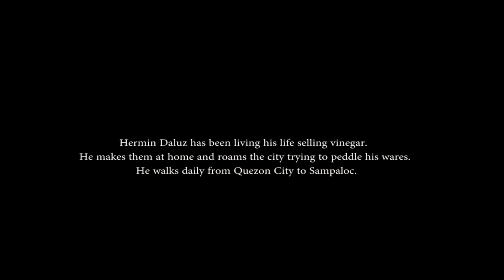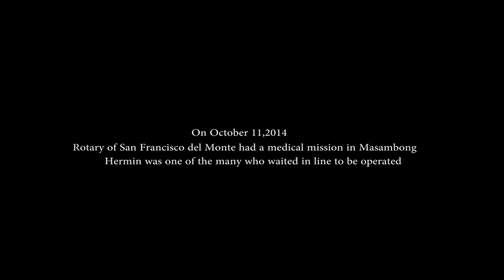Old man with huge Hernia